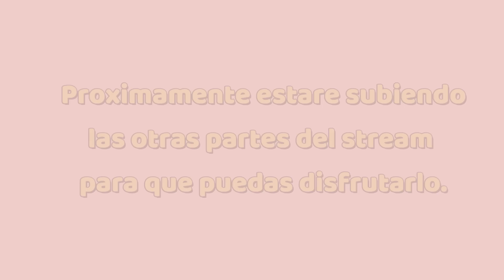REACCIONANDO a mi CITA en 💕FIRST DATE💕 ¿Fui una vulgar?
✨HOLIIII✨